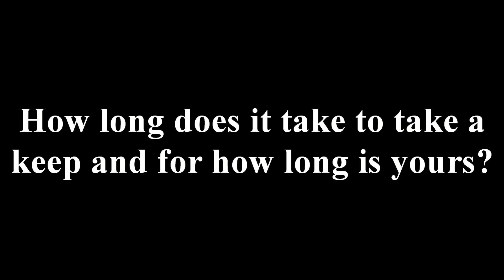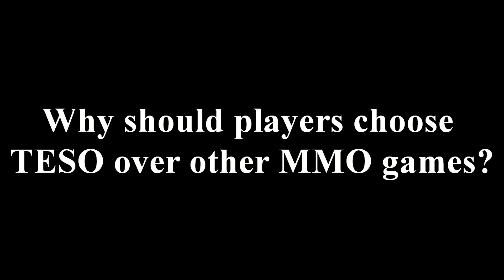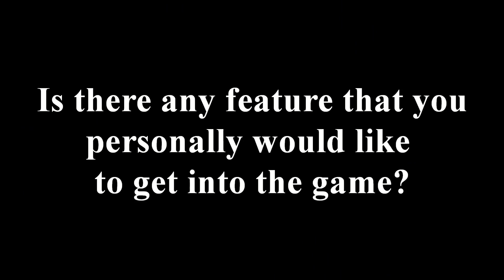The Elder Scrolls Online Interview with Lead PvP Designer - Exclusive Gamescom 2013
Exclusive interview with Brian Wheeler, Lead PvP Designer of The Elder Scrolls Online.